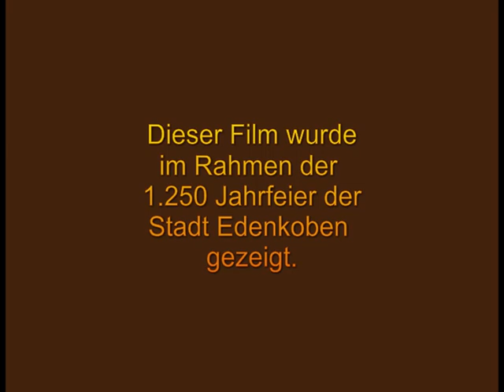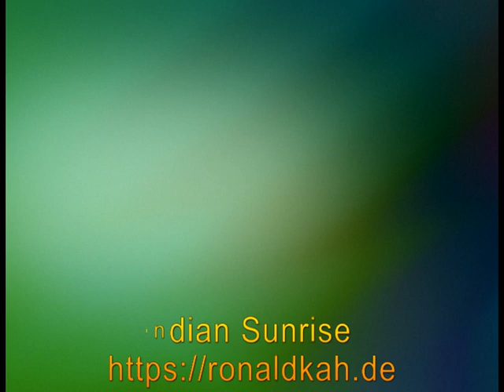Weinlese in Edenkoben 1956 Grape Harvest Edenkoben 1956, Pfalz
Der Film wurde im Rahmen der 1.250 Jahrfeier 2019 gezeigt. Herzliche Grüsse in die Pfalz!